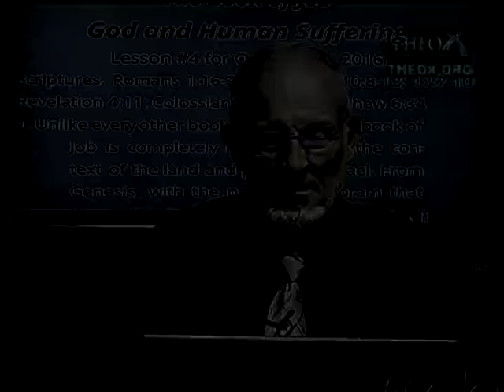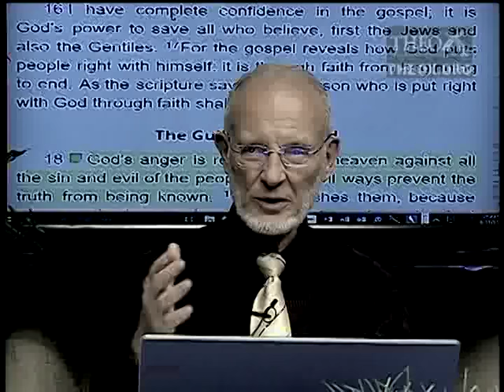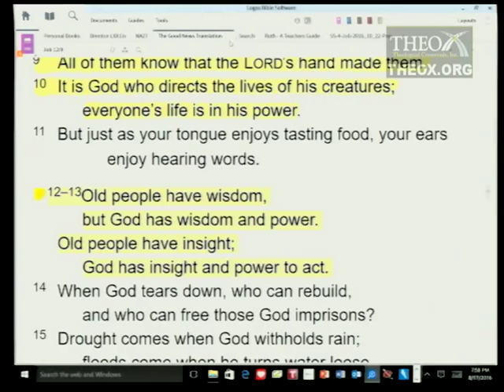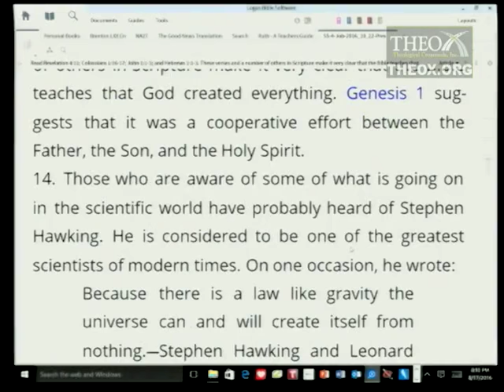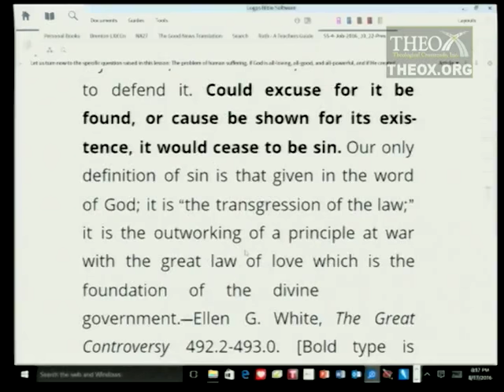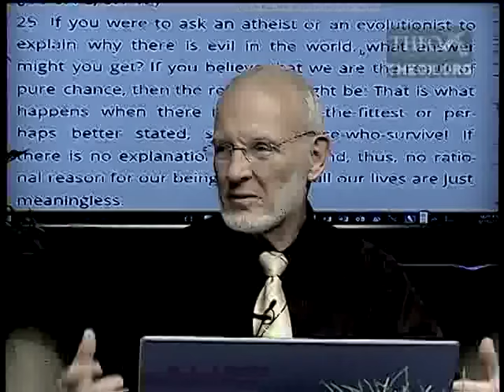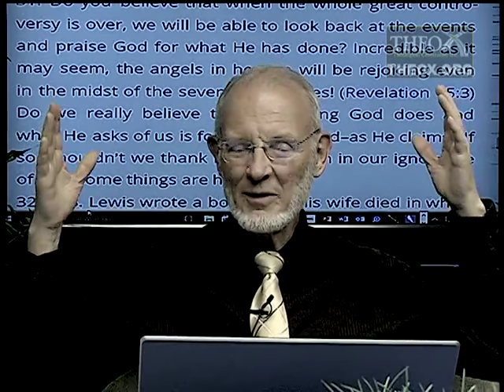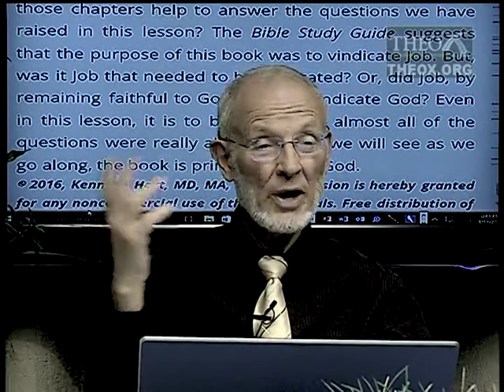4. God and Human Suffering (October 22) Ken Hart Sabbath School 2016 Quarter 4 Lesson 4 "Job"